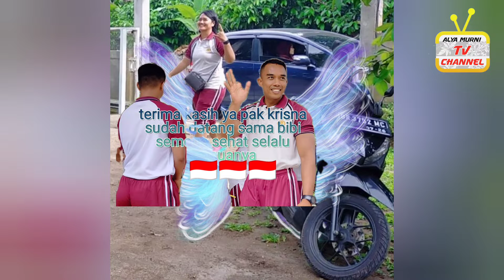Polda langganan Setia semangat selalu#Matara#Polda#